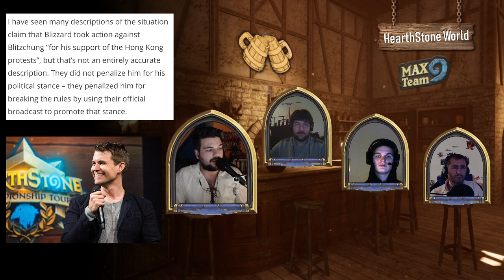HearthStone Café S01E03 avec Kourt, Spl33N, Pinouche et MAX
Envoyez-nous vos captures d'écran sur Twitter avec le hashtag HSCafé afin que nous les analysions lors du premier épisode.